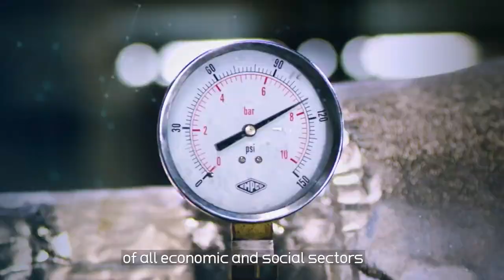IDD23 | Master Promo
Client: Innovation Driven Desalination
Style: Media Production
Country: Saudi Arabia
Agency: abaad
Project: A series of promo videos created specifically to promote the conference and increase awareness about its topics in its 2nd edition in Saudi Arabia.